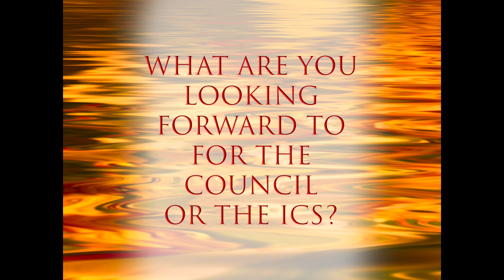Meet The Heirs - Ralph Farinella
Meet The Heirs 2024 . . . Presenting Presenting Emperor Ralph Farinella (Florida)

I have seen Ralph on the Circuit ever since I joined the ICS world and with each meeting, I get to know him better and I enjoy him more and more.  Such a fun person with a dedication to this world.  Here is Ralph’s ICC story in 10 short questions.